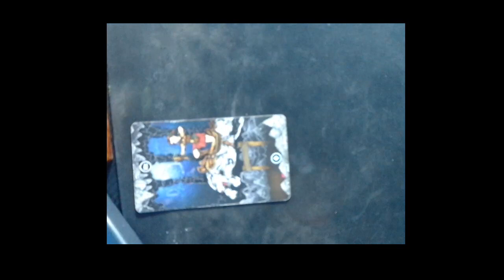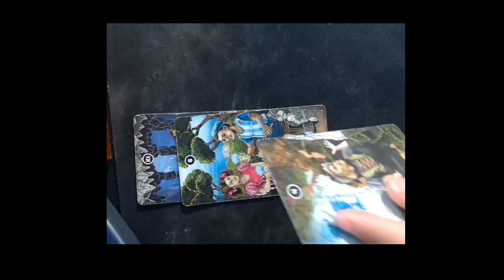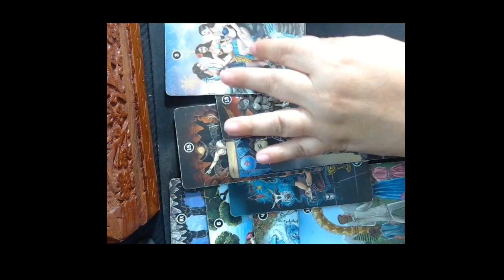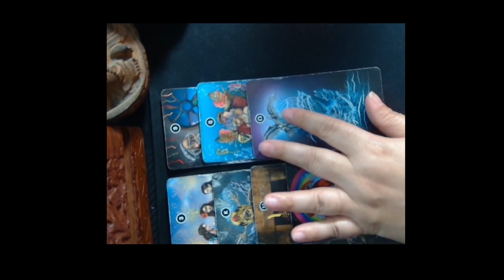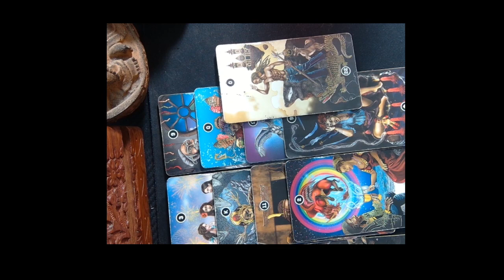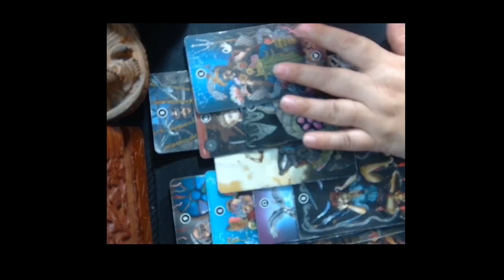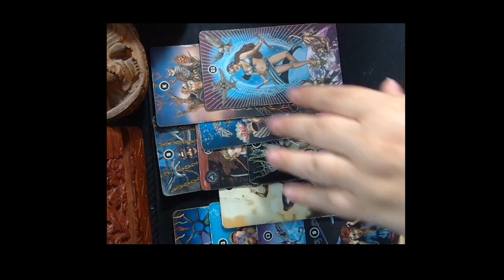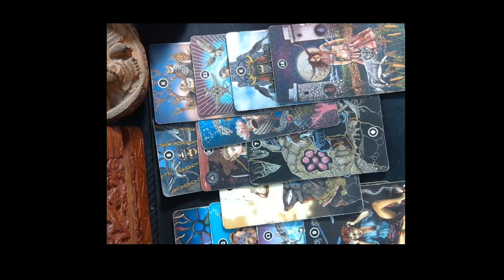SCORPIO OCTOBER 23,2023 ASTROLOGY AND TAROT WEEKLY HOROSCOPES BY MARIE MOORE